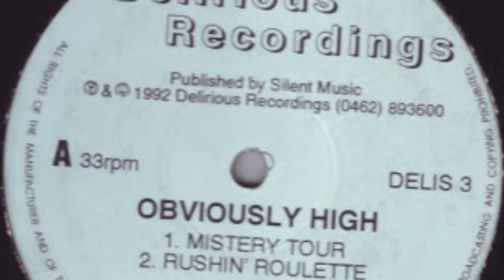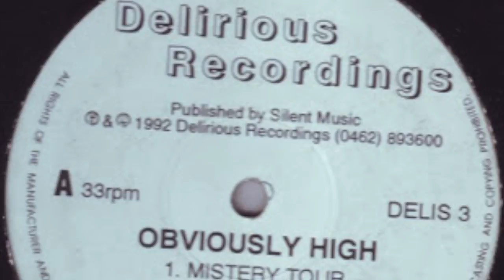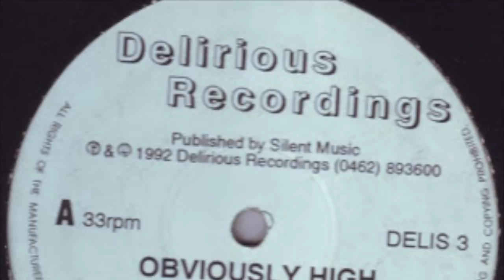Obviously High - Rushin-Roulette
THIS MAN NEEDS MEDICAL ATTENTION, STAND ASIDE I'M A DOCTOR. Sample of 'When You Wish Upon A Star'. Obscure Old Skool hardcore track from the people who brought you the Moog E.P